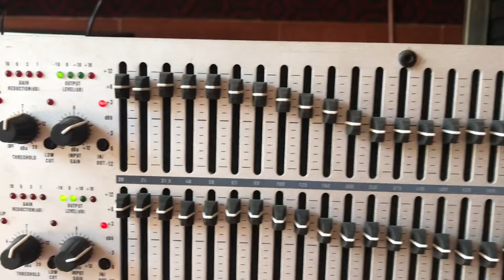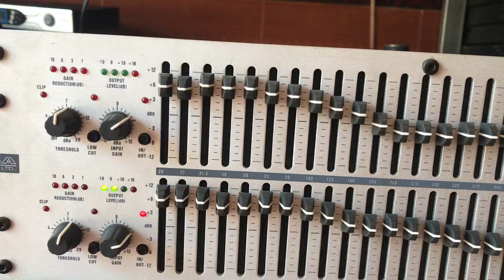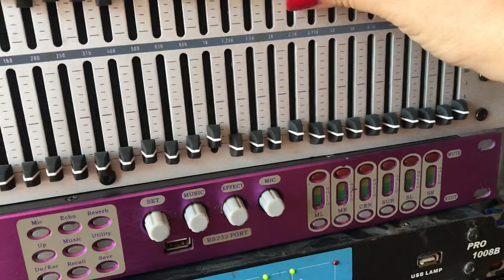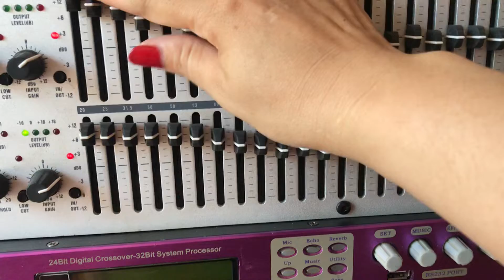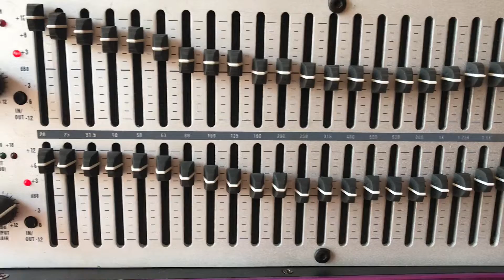Lọc 3031 hàng bãi chất âm hay ae cần lh 0979987696